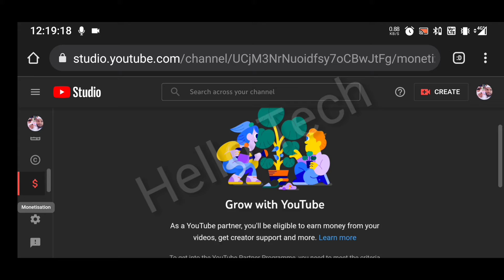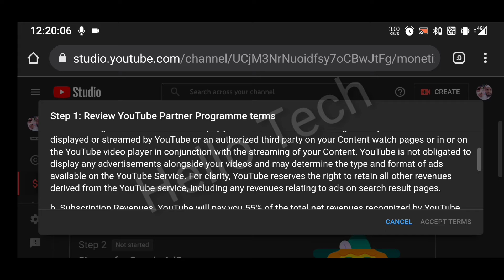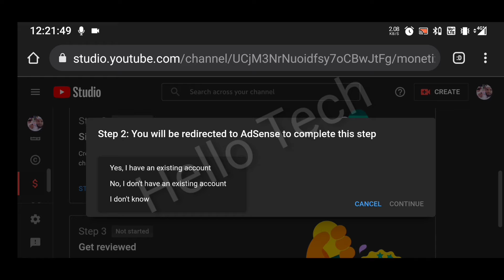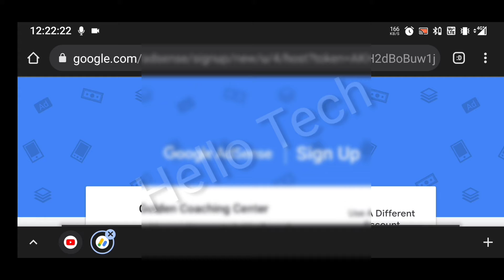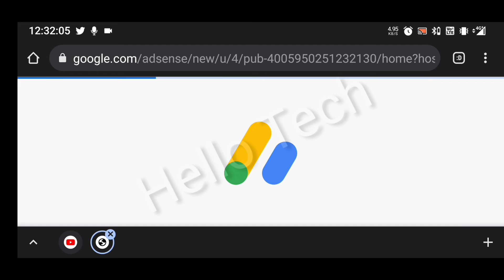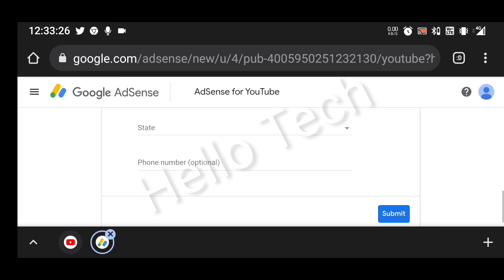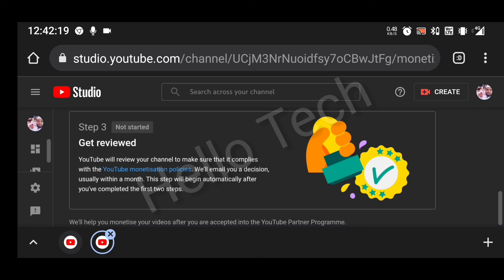Apply For YouTube Monetization In 2022 | How To Apply Monetization 2022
Tags...
YouTube Monetization apply 2022, how to apply Monetization for YouTube 2022, monetize YouTube Monetization In 2022, Monetization apply 2022, Monetization policy latest update 2022, Monetization apply kaise karen 2022, Monetization apply Manoj dey, apply Monetization 2022 technical israr, how to create adsense account 2022, how to enable Monetization in YouTube 2022, YouTube channel ko monetize kaise karen 2022, today Monetization rule 2022, how to earn money from YouTube channel, earn money with monetize YouTube channel,